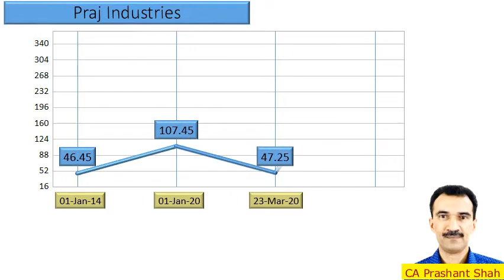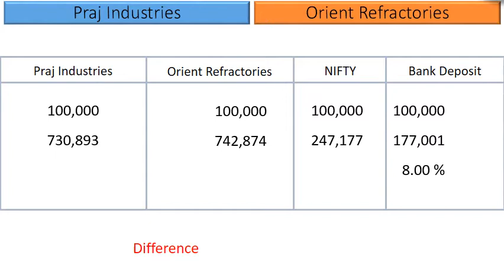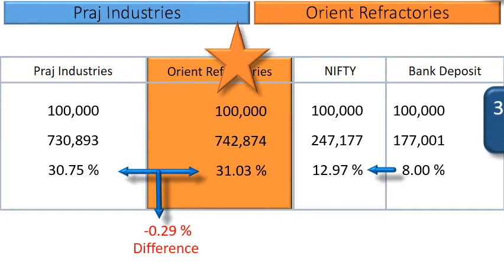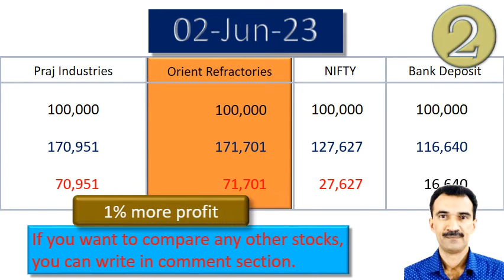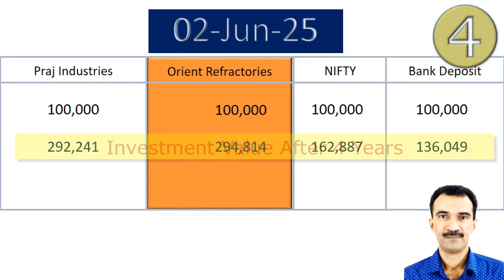Praj Industries vs Orient Refractories